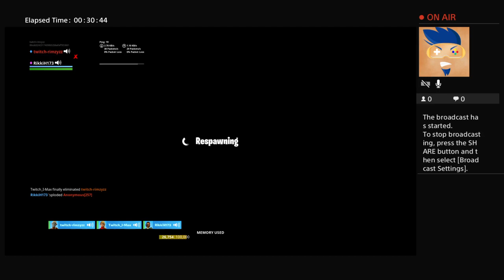Fortnut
Hi I record fortnite gameplay I try to make good quality game play enjoy ;)👻👻😜😜